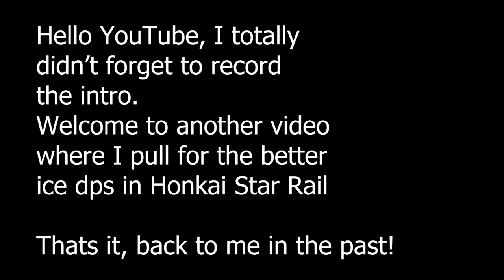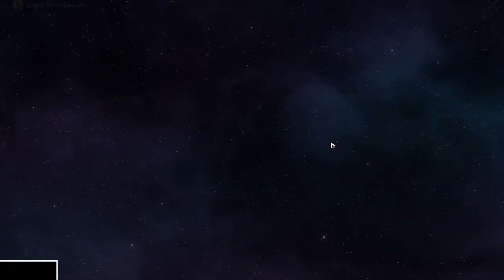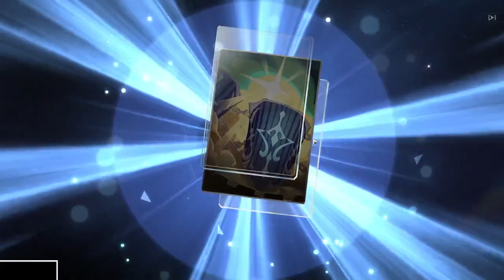PULLING FOR THE ICE QUEEN IN HONKAI STAR RAIL! (Super Lucky!)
Credit for Videos/Music Used: